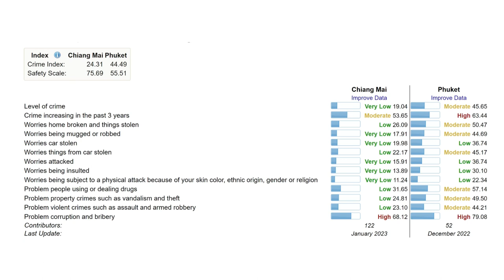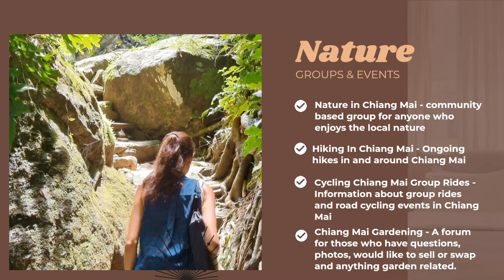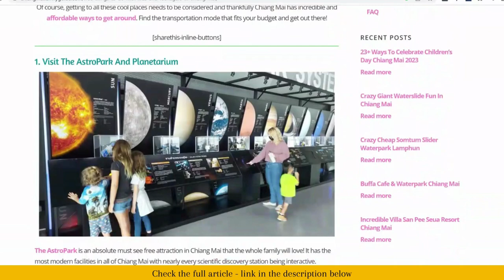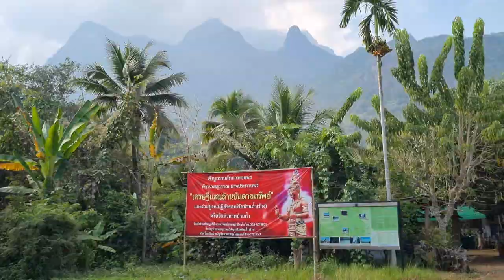Life In Chiang Mai Thailand As An Expat | Helpful *Insider* Tips 📝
Thinking about starting your life in Chiang Mai Thailand as an expat?
Here's all you need to know about living in Chiang Mai - safety, social events and activities, and some housing options that are good to know before you come here.

I created a 34-page guide (PDF) on living in Chiang Mai, including visa, places to live, cost of living, things to do, and more

Follow A Slow Simple Life

📚 My recipe e-book

Chiang Mai Conscious Community yoga, meditation, bodywork, consciousness

Nature In Chiang Mai - An honest community based group for anyone who enjoys the local nature

Chiang Mai Animal Lovers A place to connect with other animal owners and lovers in Chiang Mai

Language Exchange Chiang Mai Where people go who are learning another language and help others learn their own language.

Hiking Chiang Mai Ongoing hikes in and around our great city of Chiang Mai!

Chiang Mai Family Guide Find activities to do in Chiang Mai with kids!

What, Where, When Chiang Mai A page for people, event organizers, promoters, bar owners, club owners to let everyone know what's happening in Chiang Mai.

Chiang Mai Expat Moms A group where you can post questions and information pertaining to moms living in Chiang Mai, list second-hand kids or maternity items, and even get to know some other moms living here

Cycling Chiang Mai Group Rides Here you will find information in English about group rides and road cycling events.

Eat In chiang Mai This page is a guide for restaurants, bars and food shops in Chiang Mai.

Chiang Mai Health And Fitness A group for health and fitness questions and recommendations in Chiang Mai.

Chiang Mai Hangouts To set and share things happening in Chiang Mai

Chapters:
00:00 Intro
00:50 Chiang Mai Quick Facts
01:53 Safety
04:02 Social Events
06:00 Where To Live
08:28 Chiang Mai Countryside
10:06 Rent & Other Costs
11:12 Do I Like It Here
12:02 Other Places I Like in Thailand

Safety, interest-based groups & communities, housing options in the city and the countryside, just some of the many things people consider before moving to a new location long term.

So today, I'll cover these points by sharing from experience after living in Chiang Mai Thailand since 2018. I'll also throw in some practical tips that should come in handy once you're here.

Chiang Mai City Facts

Chiang Mai city is the largest city in Northern Thailand and the fifth largest in the country in terms of population. But unlike many big cities, there are no tall skyscrapers here or massive buildings. Instead, it's more like a large, traditional village that's almost sprawling.

Safety:
Generally, I feel safe here in Chiang mai.  The locals are friendly but as with any place you go, be sure to keep your wits and street smarts with you to avoid any issues during your stay. Keep an eye on your valuables, don't leave your keys in your scooter or motorcycles, you get the point.

Interest-Based Groups and Communities

In Chiang Mai, there are many groups and communities for just about anything - meditation, yoga, hiking, cycling, moms, food lovers, night lifers, and so on. I would recommend joining some FB groups relevant to your interests to learn more about events and activities you may like.

Living in Chiang Mai

If you like to be in the countryside with a more rural feel, there's Doi saket, Mae Rim, saraphi, and San kamphaeng. Traffic is lighter, you'll see more ricefields, it is quieter, and there are quaint cafes and restaurants with scenic views

although after the rice harvest season it can get pretty smoky in these areas when farmers burn the fields to prepare it for the next planting season.